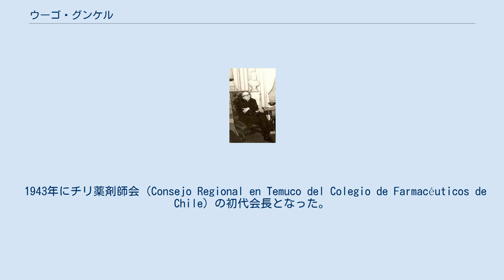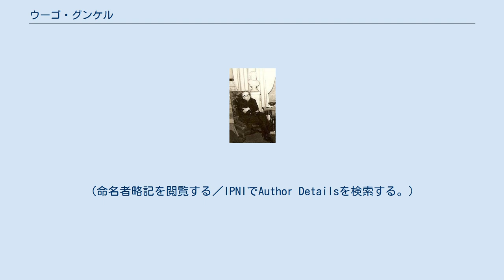ウーゴ・グンケル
ロス・リオス州出身の人物
グンケル のサイン ウーゴ・グンケル・ルーアー（Hugo Gunckel Lüer, 1901年8月10日 バルディビア - 1997年7月17日 サンティアゴ）は、チリの薬剤師、植物学者およびサンティアゴ・デ・チレ大学教授。
 バルディビアに生まれた。
1921年からコンセプシオン大学で薬学を学び、学位を得た。
タルカや、鉄道会社で薬剤師として働いた。
コラルで薬局を開いた時代に多くの植物標本を集め、1940年にアラウカーノ博物館（Museo Araucano、現在のMuseo Regional de la Araucanía）の館長になった。
 1943年にチリ薬剤師会（Consejo Regional en Temuco del Colegio de Farmacéuticos de Chile）の初代会長となった。
1946年に林業学校（Escuela de Ingenieros Forestales）の校長となった。
植物学の研究を続け、新聞や科学雑誌に多くの記事を執筆した。
 チリ科学アカデミー（Academia de Ciencias Naturales）の創立メンバーで、後に12年間会長を務め、20年間にわたって、紀要の編集、執筆を続けた。
ニーマイヤー（Hans Niemeyer）と"Revista Universitaria-Universidad Católica"、"Anales de la Academia de Ciencias Naturales."を編集した。
 1950年にサンティアゴに移り、大学の薬学部で植物学を教えた。
 教育大学、Instituto Pedagógico de la Universidad de Chile（現在のUMCE、Universidad Metropolitana de Ciencias de la Educación）でも1968年まで教えた。
 Gunckelは、植物の学名で命名者を示す場合にウーゴ・グンケルを示すのに使われる。